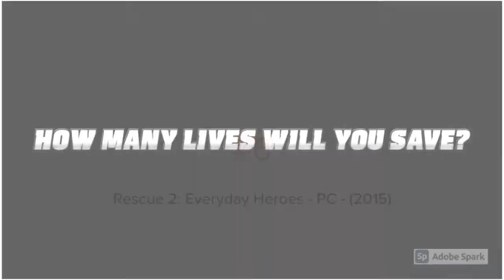Top 10 Firefighting Simulation games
Here is a list of the top 10 Firefighting Simulator games to date from 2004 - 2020.

10. Firefighter F.D.18
 9. Real Heroes: Firefighter
 8. Firefighters: the Simulation
 7. Emergency 5
 6. Rescue 2: Everyday Heroes
 5. Emergency Call 112: Firefighter Simulation
 4. Flashing Lights
 3. EmergeNYC
 2. Into The Flames
 1. Firefighting Simulator - The Squad